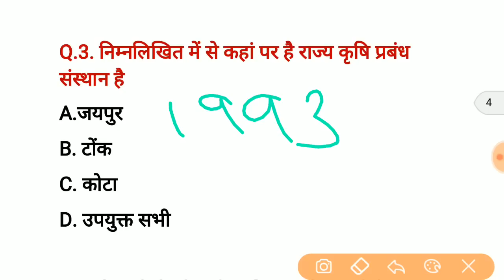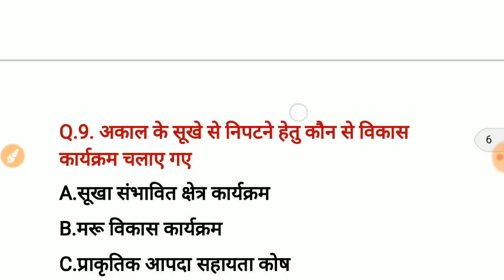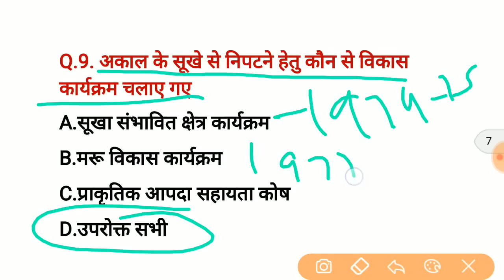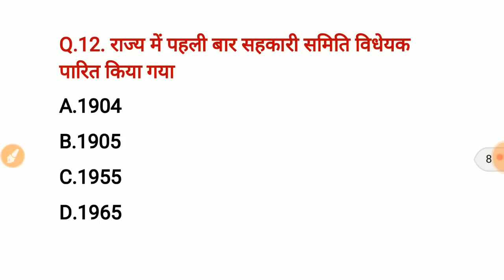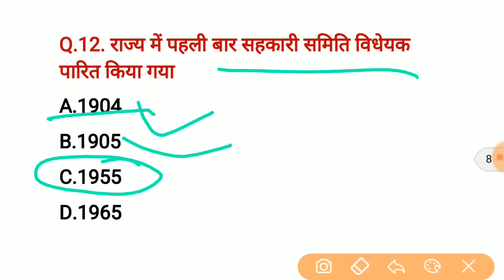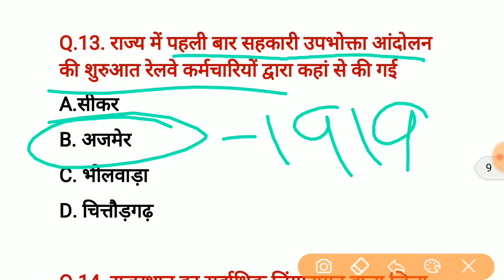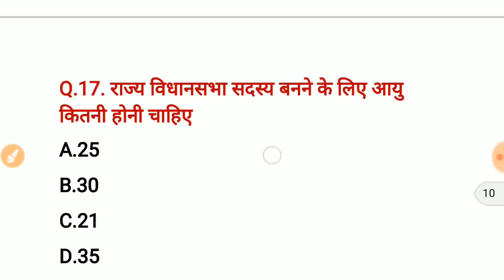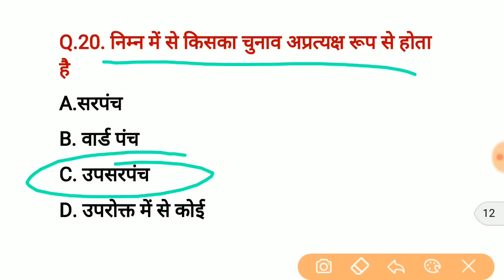Rajasthan Gk Quize //राजस्थान सामान्य ज्ञान//RAS mock test//Rajasthan ldc test//LDC online test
Rajasthan Gk Quize-4//राजस्थान सामान्य ज्ञान//RAS mock test//Rajasthan LDC test//LDC online test

Rajasthan Gk Quiz//Rajasthan ldc test//RAS mock test//ldc test practice
LDC mock test, Rajasthan police exam online test,RAS mock test,RAS practice series,RAS online test,

Rajasthan police test-1//RAS mock test//जरूर देखले//राजस्थान सामान्य ज्ञान प्रश्नrajasthan gk online test,
rajasthan ldc onlinetest paper,rajasthan police mock test,
rajasthan ldc online mock test2018,rajasthan police constable online mock test,
rajasthan gknotes,
raj gk objective,
rajasthan gk current,
rajasthan gkquestion paper,
rajasthan gkquestions with answers

Mock test series सामान्य ज्ञान टेस्ट सीरीज

Mock test series ,GK test

Daily Current affair Questions series

Current affairs questions daily.

5000 history one liner Questions.
Prahlad Saran:
5000 महत्वपूर्ण प्रश्न उत्तर

Geography one liner Questions
भूगोल से संबंधित 2000 महत्वपूर्ण प्रशन पार्ट 2

Science important questions onr liner
 Thanks
railwayonlinetestin. hindionlinetestforrailwaygroup d . railwayalp onlinetest. seriesonlinerailwayexam practicetestin englishrailwayonlinetest seriesrailwayonlinetestin hindi freeonlinerailwayexam practicetestin hindirrb mocktestin hindi
railway exam quiz,
railway exam current affairs,
railway paper,
one liner questions,
important questions,
रेलवे परीक्षा 2018,
एक लाइन महत्वपूर्ण प्रश्न,
महत्वपूर्ण प्रश्नोत्तर,
राजस्थान पुलिस परीक्षा,
 समसामयिकी प्रश्नोत्तरी,
gktrick history,
bhartiya samvidhan gk tricks,
cgl ktrick,
tricksto learn gk,
history trick,
tricky gk,
samvidhan ke bhag trick,
anuched trick in hindi,
gk tricks video,
gk trick history gk,
 tricks in hindi,
youtube ssc gk,
 tricks in hindi,
gk short trick video,
gk tricksin hindi video download,
gk trick in english,
gk trick video download,
railway exam,